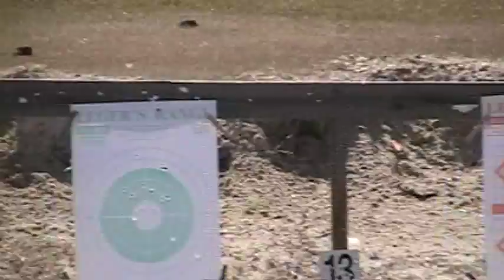Marcos & Matthew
sitting in the tree? k-i-s-s-i-n-g?  Haha jk.  Matthew with AK and Marcos with 30-30